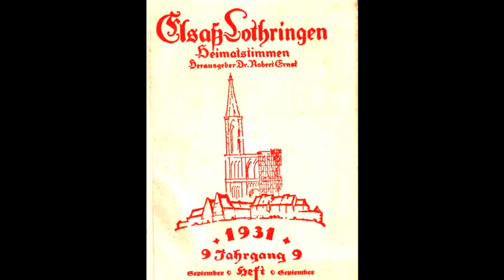Autonomistes ou nazis ? (8-12) Les Nanziger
Huitième épisode de la série consacré aux Nanziger, avec en outre une évocation d'Otto Meissner et de Robert Ernst.

Bibliographie :

Elsaß Lothringen Heimatstimmen Herausgeber Dr. Robert Ernst

Rechenschaftsbericht eines Elsässers
Robert Ernst
Verlag Bernard & Graefe 1954

Staatssekretär unter Ebert – Hindenburg – Hitler
Otto Meissner
Hoffmann und Campe Verlag 1950